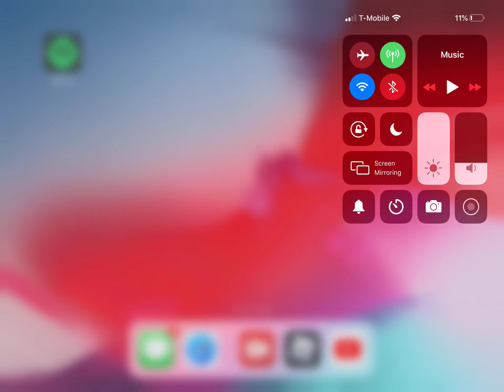The best mincraft vid........or caillou!!!!